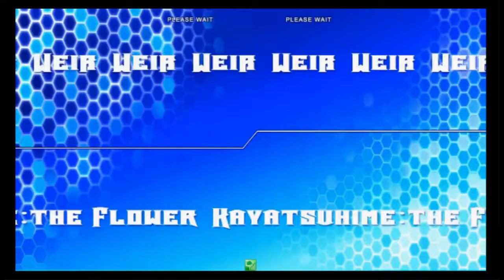AH3LM Six Stars - Greed Cup 27 Casuals (9-29-17)